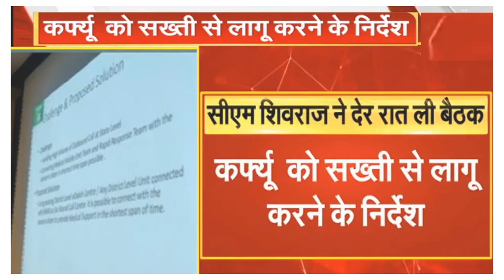MP Big News मुख्यमंत्री बनते ही लिया यह बड़ा फैसला खुशी की लहर | PM Modi की बराबरी CM चौथी बार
MP Big News